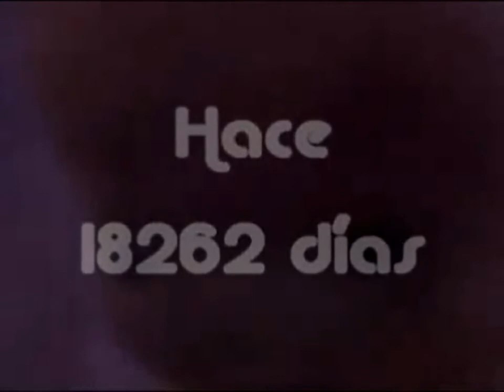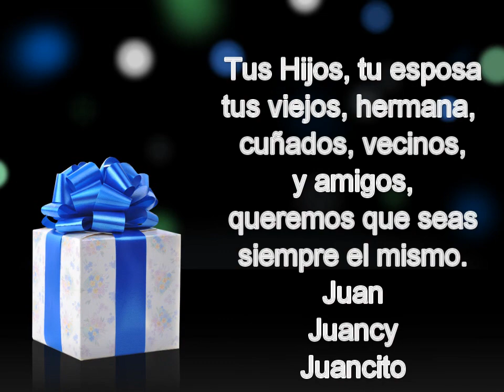Cumple 50 de Juan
Recopilación de fotos, Cumpleaños 50 de Juan, 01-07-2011